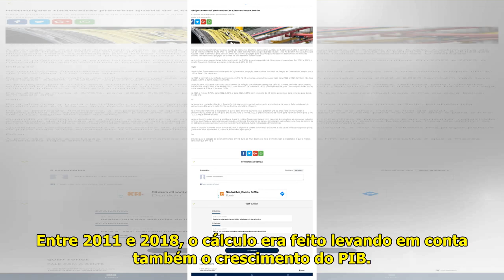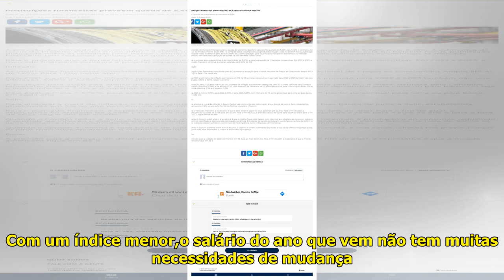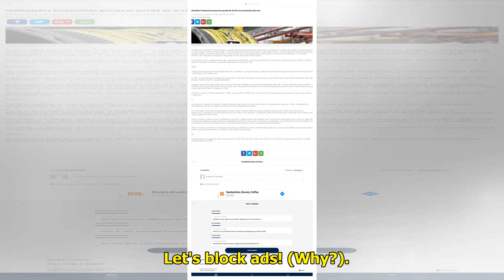Retração do consumo na pandemia impacta salário mínimo menor para 2021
Pandemia do novo coronavírus o...